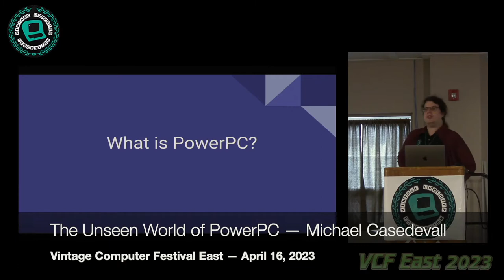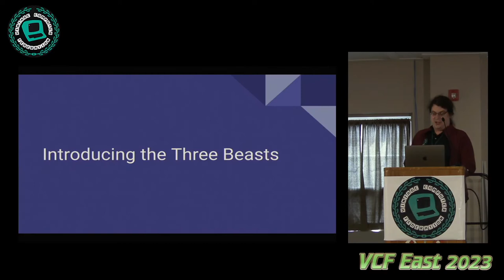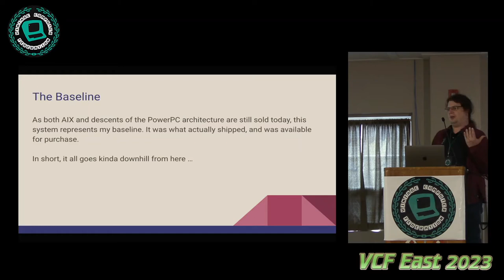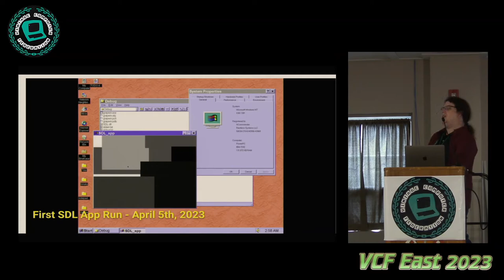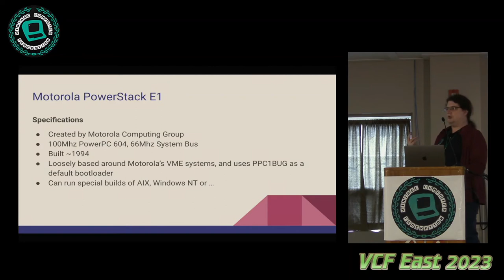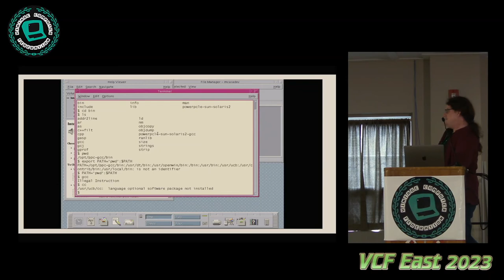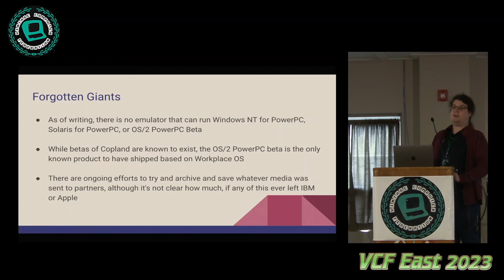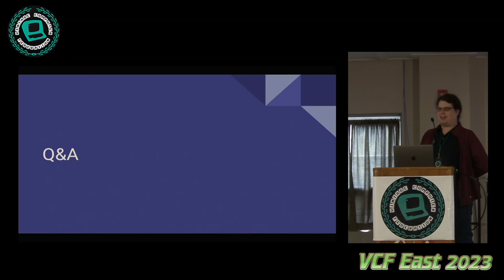The Unseen World of PowerPC — Michael Casedevall